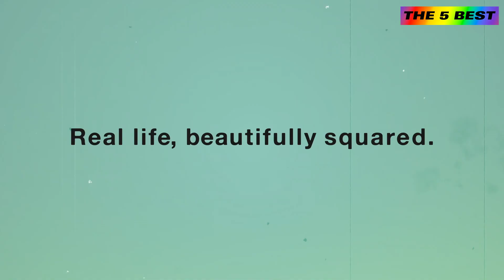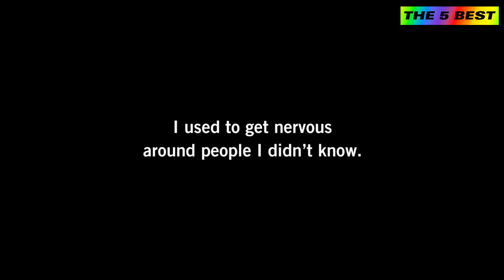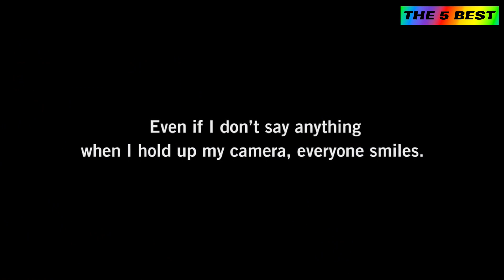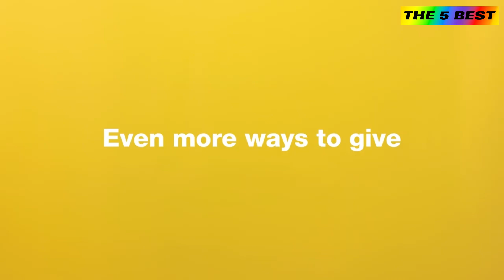TOP 5 BEST INSTANT CAMERAS 2023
Hi, Welcome to the official channel The 5 Best Today I am Going To Show you The Top 5 Best Products To Buy in 2023!
►Amazone USA-Links►

5️⃣►Polaroid Now+
🛒►Amazon US
4️⃣►Fujifilm Instax Square SQ6
🛒►Amazon US
3️⃣►KODAK Printomatic Digital
🛒►Amazon US
2️⃣►Fujifilm Instax Wide 300
🛒►Amazon US
1️⃣►Fujifilm Instax Mini 11
🛒►Amazon US